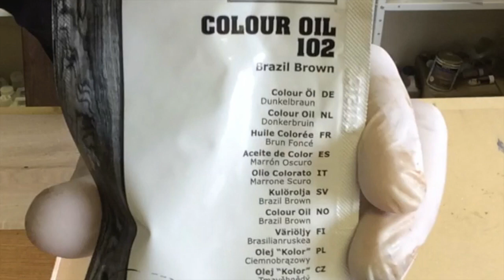Woca Master Colour Oil Brazil Brown 102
AboutWoca Shop is an official Woca dealer in the UK. After more than 20 years in the market we know everything AboutWoca!

Description:
For oiling of sanded wooden floors

Resistant to dirt and fluids, e.g. water, coffee, tea and red wine
Available in many different colours
Gives the wood a beautiful, breathable surface
Indoor climate labelled
Master Colour Oil provides colour and protection in one product. The oil penetrates the wood and ensures a hardwearing surface with high resistance to water and dirt. It is perfect for indoor use on all unfinished, new or newly-sanded surfaces in all wood species.